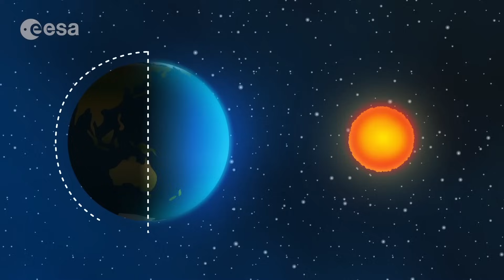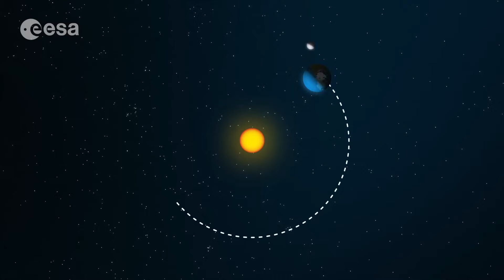Paxi - Solsystemet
Tag med Paxi på hans rejse gennem vores solsystem, fra de klippefyldte indre planeter tæt på Solen, forbi de gigantiske planeter og ud til den iskolde udkant, hvor kometerne hører hjemme.

I denne video, som er rettet mod børn mellem 6 og 12 år, tager Paxi os med på en rundvisning gennem vores solsystem og besøger alle otte planeter samt andre mindre legemer såsom asteroider, kometer og dværgplaneten Pluto.
Denne video er den anden i en serie af animationer, hvori Paxi, ESA's uddannelsesmaskot, kommer ind på forskellige aspekter af solsystemet, universet, hemmelighederne bag planeten Jorden og meget mere.